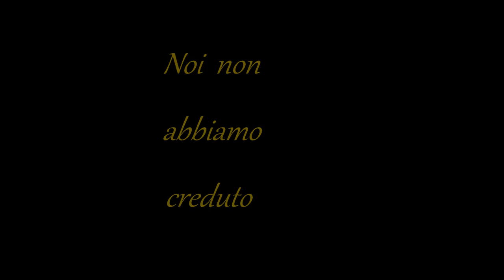The Amstaff - Gold Mask Family HD.wmv